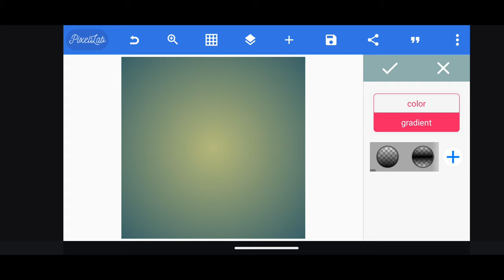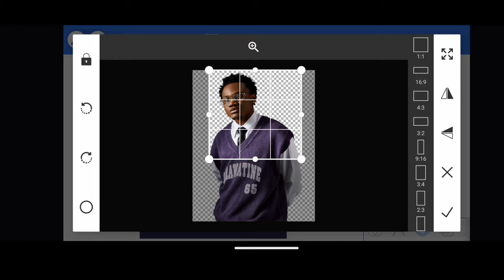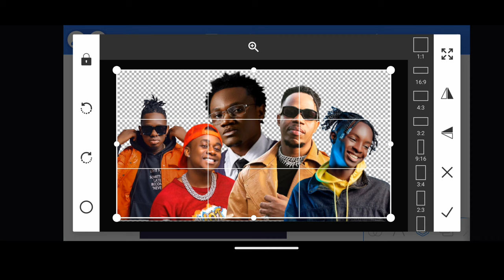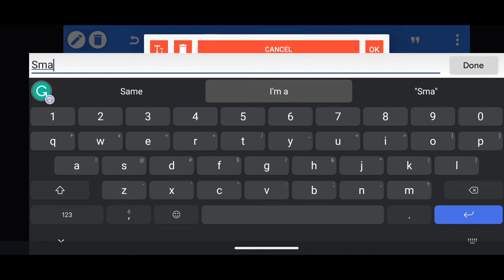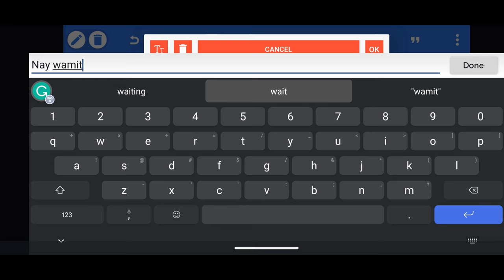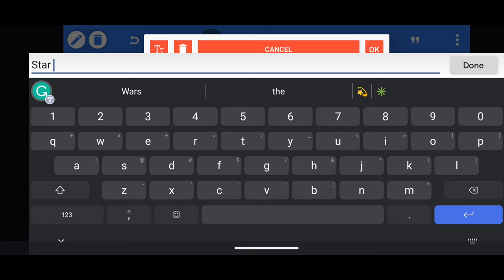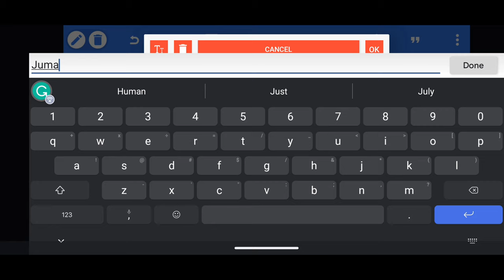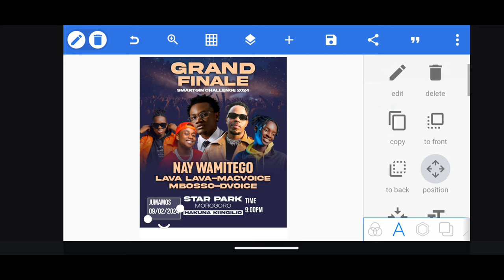Creative Music Flyer Design in Pixellab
Welcome to the Kekenwe Tech, in this video you will learn Creative Music Flyer Design in Pixellab